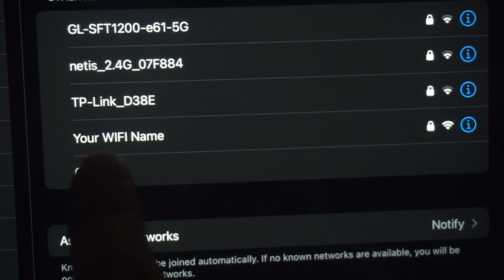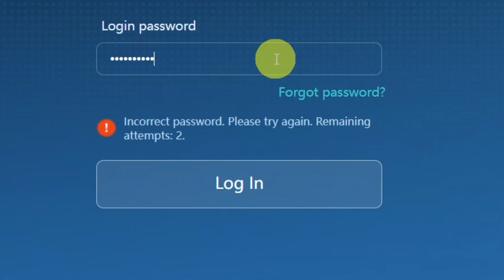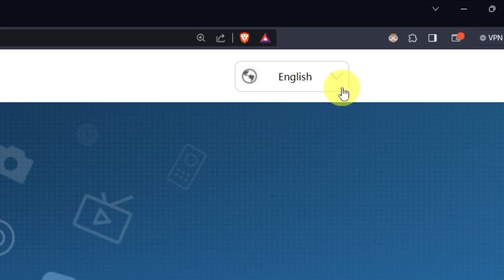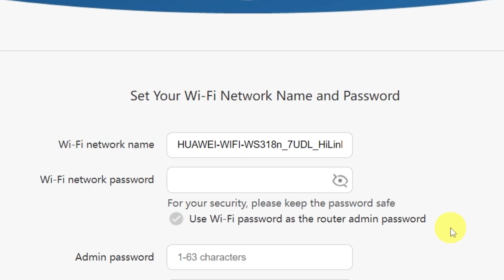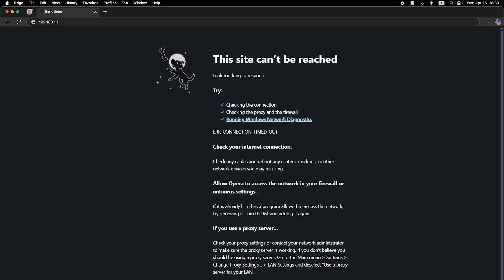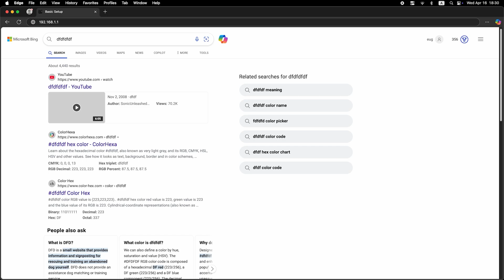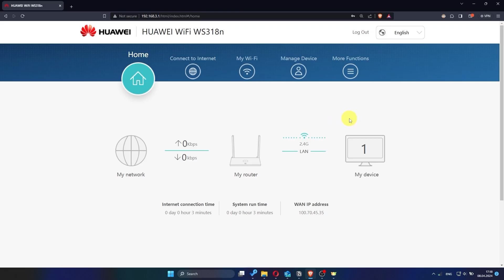✅ How to Set Up HUAWEI HG8546M | How to Setup HUAWEI AC1200 HG8546M WiFi Router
In this video, I will show you how to set up HUAWEI HG8546M. First, I will show you in detail how to connect computer to router with ethernet cable. Then  how to login into your routers setting. How to set Wifi Password, how to change WiFi name and password and how to reset a router.

🟡BTC: bc1q6lxzusxt27nl25fwcluw7g72uveat2gr7q4as7
🟡ETH: 0xA93CabcE97Ec2c20fc08382283a2CC95d6579EFB
🟡USDT (TRC20): TANkFPkipQ66cFacAe85PiZSq6cEJfBBRQ
🟡USDT (ERC20): 0xA93CabcE97Ec2c20fc08382283a2CC95d6579EFB

Chapters:
00:00 – Intro
00:20 – Connect the router HG8546M
01:19 – Reset settings on the router HG8546M
03:13 - Setup the router HG8546M